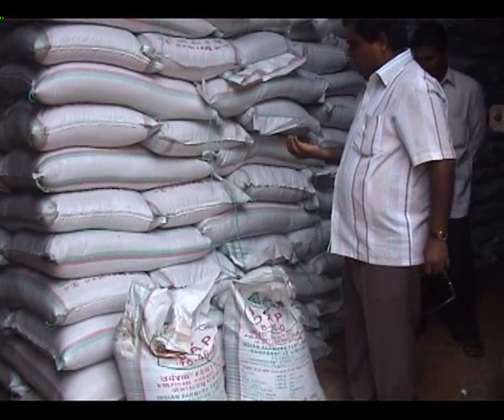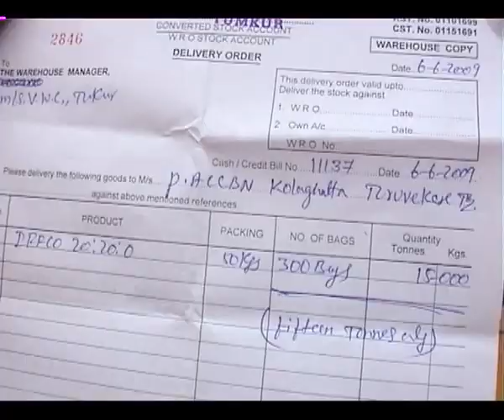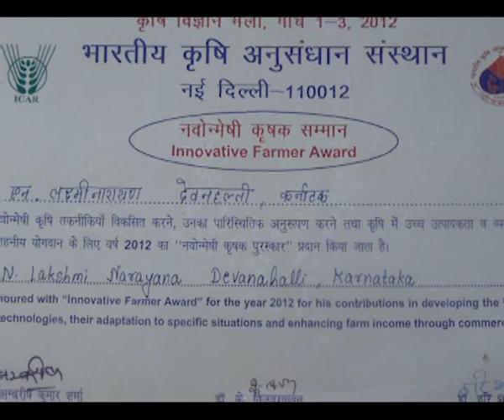Krishi varthe 8 7 16